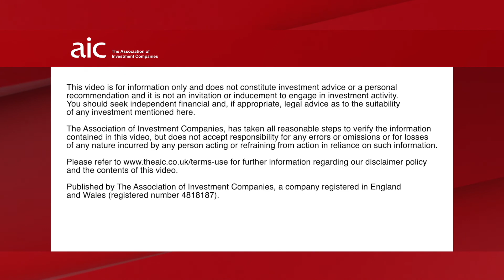How does your strategy help society and how do you measure this?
The managers of Schroder BSC Social Impact, Civitas Social Housing and Target Healthcare REIT explore the positive social impact of their investments.